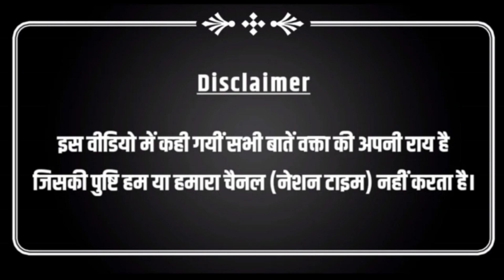चाय की दुकान पर काम करने वाले लड़के ने, 'बीजेपी भक्त' कि बोलती बन्द कर दी। UP Election 2022